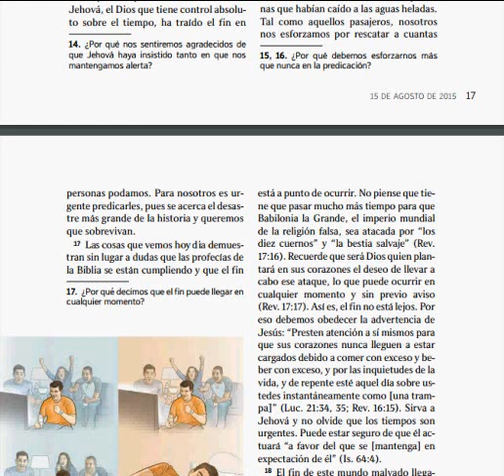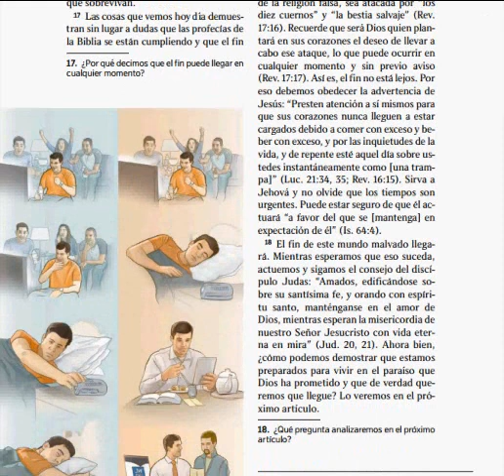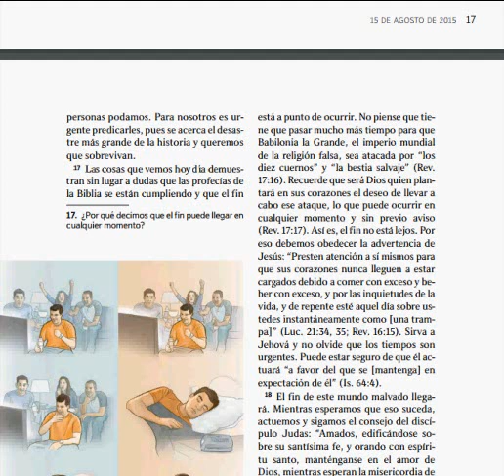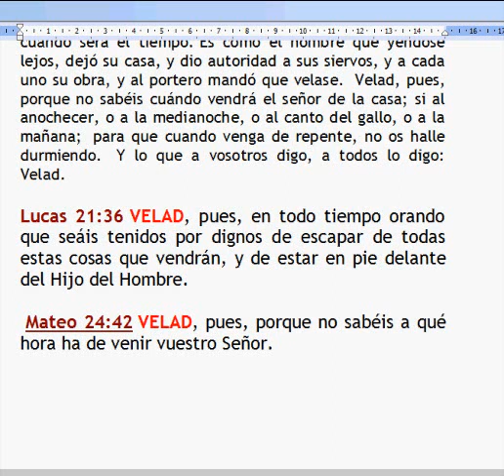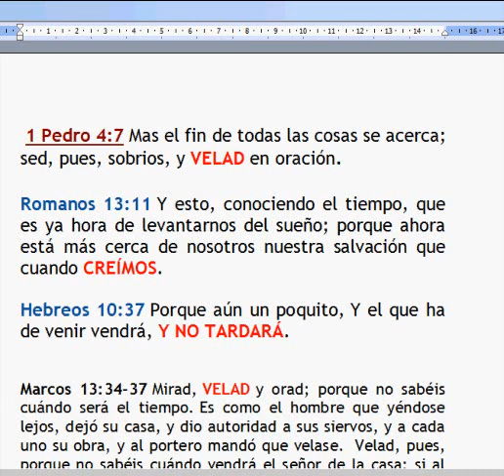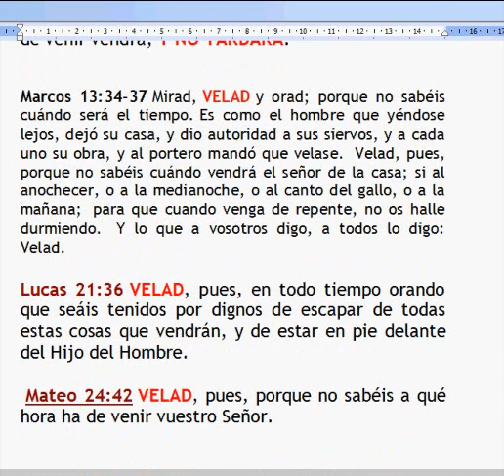EL CUENTO DE QUE EL FIN ESTÁ A LA "VUELTA DE LA ESQUINA" LE PRODUCE GRANDES RÉDITOS A LA WT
Predicad, predicad, que el mundo se va acabar, y veréis el paraíso asomar, dice la Watchtower a sus ingenuos y explotados feligreses.